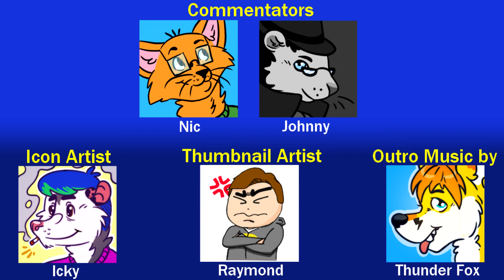Johnny Theorizes | Phoenix Wright: Justice for All - Part 31